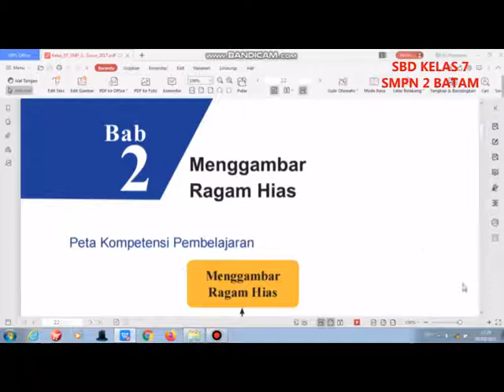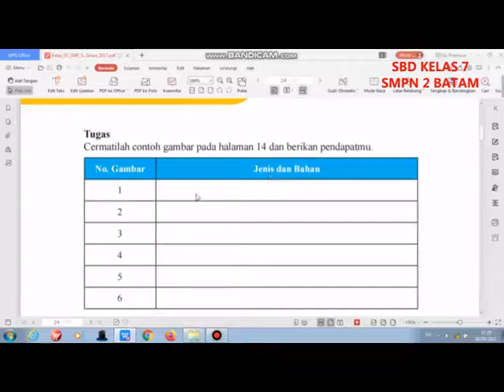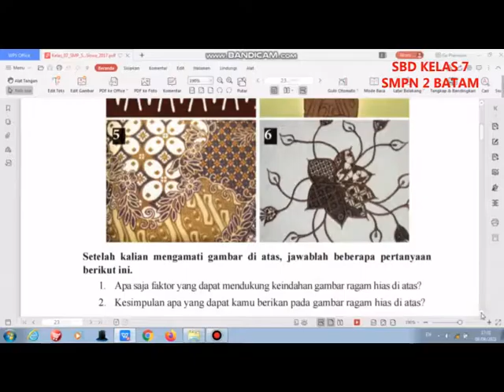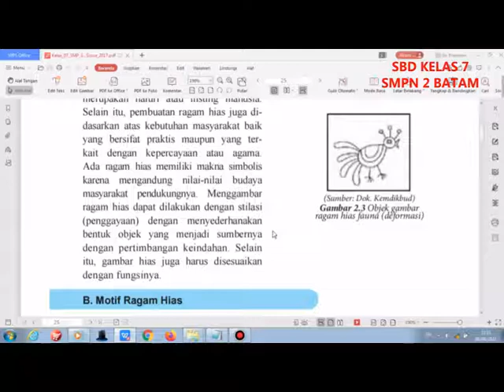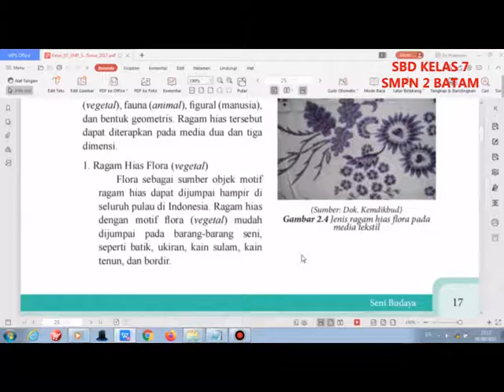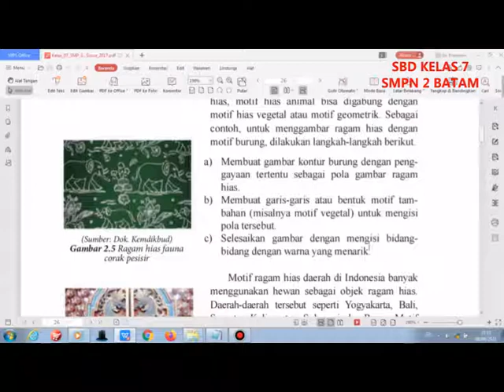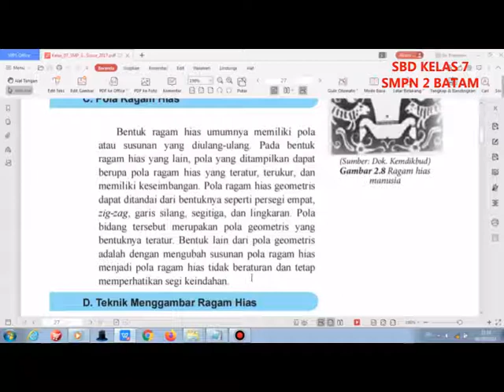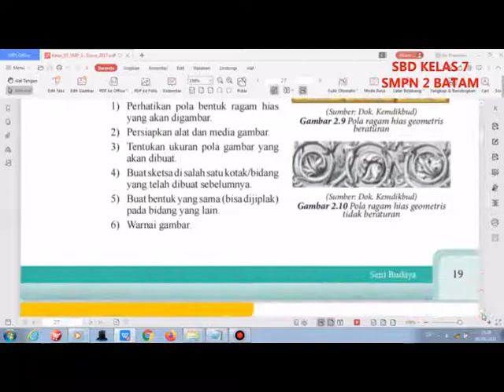SBD KLS 7 BAB 2 SEMESTER 1 (Pertemuan 1)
Seni Budaya Kelas 7 Bab 2 ini membahas tentang Menggambar Ilustrasi, Gambar Ragam Hias / Ornamen yang terdiri dari Jenis Geometris, Figuratif, Flora, Fauna. Setiap daerah di Indonesia memiliki Ragam Hias sesuai Daerahnya masing-masing, Ragam Hias dapat di buat pada media, Tekstil, Kayu, Logam dan Semen dengan cara di Gambar, Ukir, Pahat dan Cetak.

Chenal Rochmadi Airraja